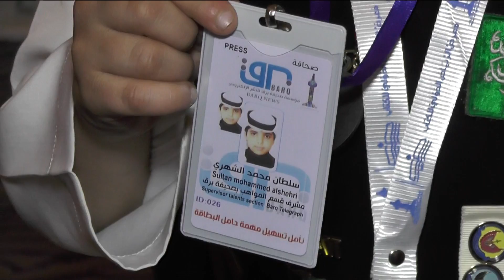برومو افتتاح معرض الكتاب 2017 تصوير ومونتاج موسى الشهري